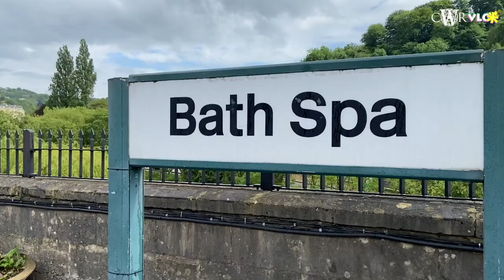Vlog咪｜【Eng Subtitle】再訪Bath＊移英50年港人：我以為香港一直存在 19年令我覺醒＊好戥年青人難過 要幫佢哋＊英丈夫：太太重新思考港人身份 我最遺憾廣東話唔好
Vlog咪，Vlog與扑咪的結合，「扑咪」是新聞術語，即是即場訪問。來到英國倫敦，當然想知道更多人對不同事的看法，所以Vlog的時候，我們都會盡量加入「扑咪」元素。

留意返，呢個系列我哋特登用返廣東話字幕，傳神啲，咁先係Video Blog嘅原意吖嘛~

Theresa 1973年赴英留學，佢話當時好恨做「新我」，希望開創自己一片天，之後與Richard共偕連理，而家數返轉頭，已經結婚接近44年。

一路走來，係Richard所形容嘅rocky road，除咗好似一般夫婦咁會經常鬧交外，面對太太最近經歷嘅「身份認同」、「心爭扎？」，Richard 話百分百支持太太，亦都好了解香港人情況。

好開心可以與Theresa同Richard deep talk，呢個係我哋好鍾意、好想做到嘅訪問形式，兩位真誠嘅分享，無論係講香港抑或講婚姻，有幾下都好感動。因為無嘢係理所當然，每件事、每段關係都需要用心經營，希望大家都搵到同你心靈契合嘅另一半，屬於你嘅天地，你追求嘅生活。

能夠遇上Theresa和Richard是緣份。沒有這個平台，就沒有這次對話和交流。希望之後都會遇到更多可以和大家分享的人和事。

再次多謝Theresa和Richard。

也多謝大家一直支持《Vlog咪》，我哋會繼續努力㗎。